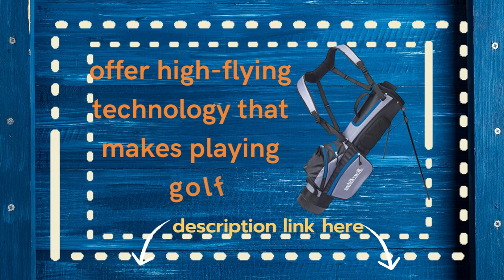Tour Edge golf set best for junior| Tour Edge HL J Junior Complete Golf Set with bag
Tour Edge golf set best for junior| Tour Edge HL J Junior Complete Golf Set with bagproduct